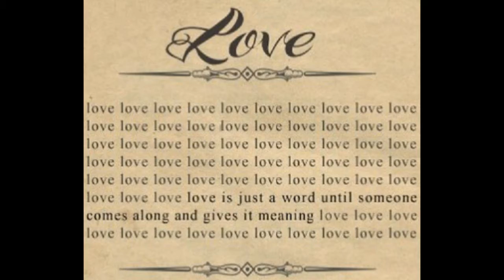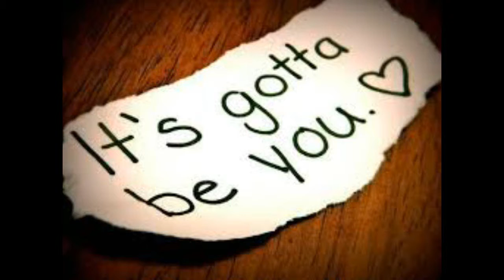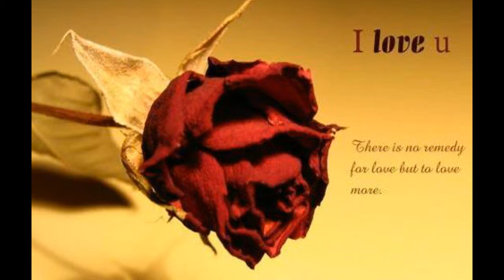Blake Shelton God gave me you